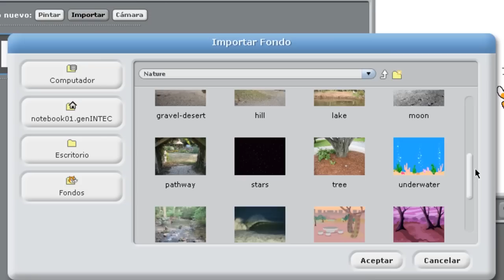Programación con Scratch: 1 - Establecer un escenario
Video tutorial que explica cómo establecer un escenario con Scratch. Perteneciente a la Jornada EMI de octubre de 2014.